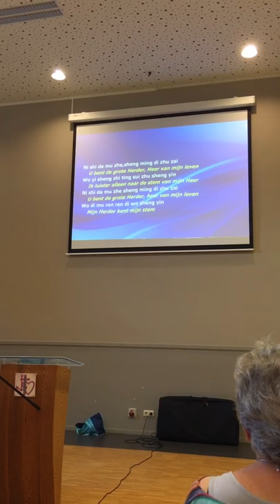Chinese worship song - Sep. 2, 2017